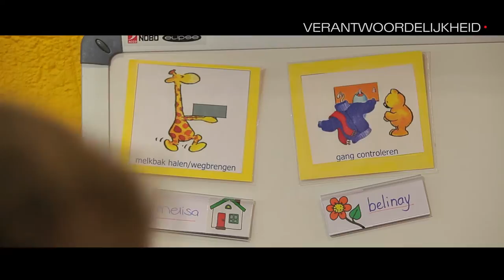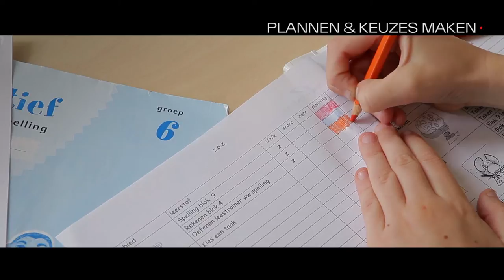Daltonschool Helen Parkhurst Den Haag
Dit is het promotiefilmpje van Daltonbasisschool Helen Parkhurst in Den Haag. Wilt u meer weten?